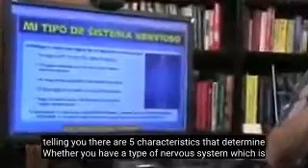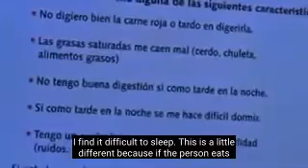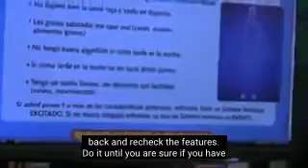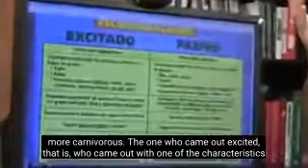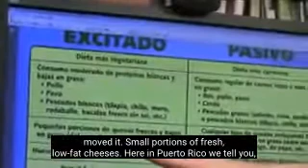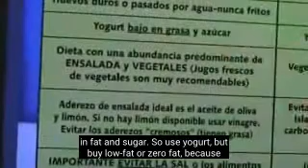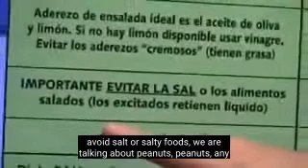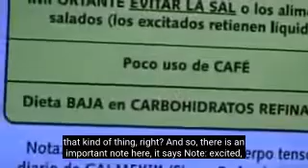#235 What Type Of System Do I Have, Passive Or Excited?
In this episode, Frank explains how to identify what kind of system you have.